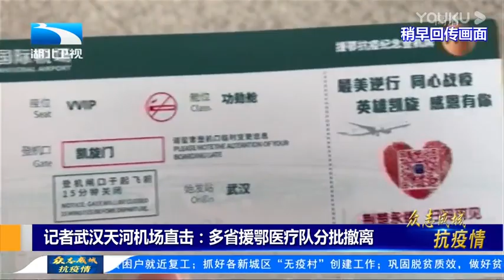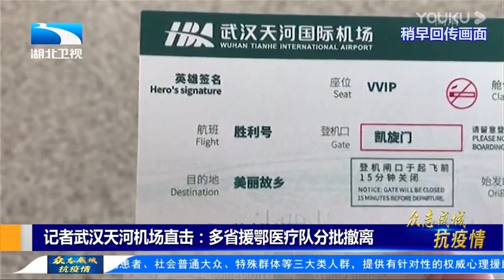记者武汉天河机场直击：多省援鄂医疗队分批撤离